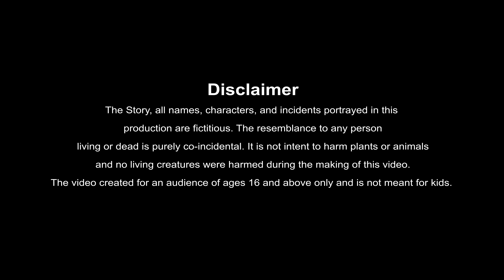சதி 2 - 4k Tamil kadhaigal - Best prime stories - Tamil Moral Stories - Tamil Stories - தமிழ் கதைகள்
Best Prime Stories Tamil :
Welcome in "Best Prime Stories Tamil" YouTube Channel!. This channel for 16+ viewers..We create Entertaining stories with colorful animations. The stories based on our puranas,fairy tales, and life  lesson for all  யார் கிளி ஜோசியம் பெரியவர்  generations.. we would like to make a best தவறான தீர்ப்பு புதையல் வேட்டை stories forever.  தவறான மாறுவேடம் வழிப்போக்கன் அவர்களும் திருடர்கள்தான்  தீர்ப்பு சுயம்வரம் ரத்து புத்திசாலித்தனமான குரு துரோகம் பொம்மலாட்டம்  பிள்ளை யார் பெரியவர் பணம் மரம் கிளி ஜோசியம் வீட்டில் திருடன் மைத்துனர் தந்திரம் அதிர்ஷ்டம் பற்றிய கவலை ஏமாற்றுபவர்களுக்கு சூதாடி ஏமாற்றுபவர்கள் மோசமான கடன் சகோதரனின் மோசடி Please SUBSCRIBE to the "Best Prime Stories Tamil" channel for latest and ever heard Tamil stories  தான பலன் பலன்சகோதரனின் மோசடி அவர்களும் புத்திசாலி பெண் பகுதி  திருடர்கள்தான் கொள்ளைக்காரன் நாகா மாய தீவு கொள்ளைக்காரன் நாகா  பணக்கார உறவினர் கடவுள் காப்பாற்றுவார்  கல்லறையில் புதையல் சாகசக்காரன் சிறந்த ஒரு நாள் ராஜா  தானம் மாய தீவு சௌண்டப்பன்  தந்திரம் பரிசுகளைக் கோருதல் வட்டி நல்ல அதிர்ஷ்டம் வியாபாரி பத்மநாபன்  வழிப்போக்கன் வீட்டில் திருடன் ஒரு நாள் ராஜா வட்டி செம்பு மோதிரம்   உடைந்தது சதி வியாபாரி பத்மநாபன் நல்ல அதிர்ஷ்டம்  மெய்க்காப்பாளர்கள் கிளி ஜோசியம் மலை மனிதன் பணம் மரம்  Best prime stories சுயம்வரம் ஆஸ்தி பத்திரம் ரத்துபிசினாரி சீதாபதி  மோசக்கார பாட்டி கணக்கு தவறியது இலவசங்கள் இல்லை  தேசத்துரோகம்  tamil storiestamil moral stories stories in tamil வேட்டைக்காரன் அழகிய ராட்சசி நட்பு ஒரு நல்லொழுக்கம் பழிவாங்குதல் தான பலன்  tamil kathaigal tamil fairy tales fairy tales in tamil tamil comedy stories story tamil story in tamil tamil story tamil  நல்ல முதலாளி குரு துரோகம் பரிசுகளைக் வீட்டில் திருடன் கோருதல் புதையல் வேட்டை பிசினாரி செம்பு மோதிரம்  அதிர்ஷ்டம் பற்றிய கவலை சீதாபதி  சாகசக்காரன் தந்திரம் சூதாடி  சுயம்வரம் ரத்து மாறுவேடம் சௌண்டப்பன்  மலை கணக்கு தவறியது மனிதன் ஒரு ஆஸ்தி பத்திரம் அதிர்ஷ்டம் பற்றிய கவலை  உண்மையான ஹீரோ  கடவுள் காப்பாற்றுவார் சகோதரனின் மோசடி   மாய தீவு முனிவரின் சாபம் கொள்ளைக்காரன் நாகா bedtime stories tamil பணம் மரம் kathai bedtime stories,tamil short stories tamil story in tamil moral stories stories tamil tamil fairy tales story panchatantra stories அழகிய ராட்சசி  tamil stupid மைத்துனர்  ஜாடியில் பூதம் தேசத்துரோகம் நட்பு ஒரு நல்லொழுக்கம் பழிவாங்குதல் ஏமாற்றுபவர்களுக்கு சூதாடி ஏமாற்றுபவர்கள் தவறான தீர்ப்பு person siva  good siva lord siva stories servant,door  பிரதி பலன்  கிணற்றில் தங்கம்  திருடனுக்கு திருடன்  தந்திரம் ஒரு நாள் ராஜா இலவசங்கள் இல்லை  கொள்ளைக்காரன் நாகா புத்திசாலி பெண் பகுதி   உடைந்தது சதி தேசத்துரோகம்  சிறந்த தானம் கல்லறையில் புதையல் மோசக்கார பாட்டி வேட்டைக்காரன் பொம்மலாட்டம் thief behavior guest hospitality magic show  தான பலன் பணக்கார உறவினர்  Best prime stories Tamil  stories Tamil tamil fairy tales storyதிருடன் stories செம்பு மோதிரம்  4k வேதாளம் கிளி  வட்டி வியாபாரி பத்மநாபன் வழிப்போக்கன் ஒரு உண்மையான ஹீரோ  சகோதரனின் மோசடி மோசமான கடன் புதையல் வேட்டை தவறான தீர்ப்பு மாய தீவு ஏமாற்றுபவர்களுக்கு நல்ல முதலாளி ஏமாற்றுபவர்கள் தேசத்துரோகம் சிறந்த தானம் தான பலன் வட்டி வியாபாரி பத்மநாபன் ஜாடியில் பூதம் முனிவரின் சாபம் ஜோசியம்மெய்க்காப்பாளர்கள்  யார் பிரதி பலன்பெரியவர்  குங்குலியக் கலய நாயனார் பணம் நட்பு பொறுப்பு   நல்ல முதலாளி புத்திசாலித்தனமான புத்திசாலி பெண் பகுதி  யார் பெரியவர்   பணம் மரம் பழிவாங்குதல் சுயநலமின்மை  கடினமான கல்லறையில் புதையல் நல்ல அதிர்ஷ்டம் பொம்மலாட்டம் பிசினாரி சீதாபதி சாகசக்காரன் வேட்டைக்காரன் சௌண்டப்பன்  பிசினாரி சீதாபதி கொள்ளைக்காரன் நாகா ஏமாற்றுபவர்கள் கடவுள் காப்பாற்றுவார் அவர்களும் நல்ல அதிர்ஷ்டம் கிணற்றில் தங்கம் மாறுவேடம் திருடர்கள்தான் அவர்களும் உடைந்தது சதி திருடர்கள்தான் வாழ்க்கை அப்பாவி வேலை அப்பாவி வேலை tamil moral stories ghost stories tamil fairy tales stories in tamil tamil தவறான தீர்ப்பு ghost stories god stories in tamil tamil stories in tamil bedtime stories in tamil tamil horror stories baby stories in tamil 4k  புதையல் வேட்டை மோசமான கடன் மலை மனிதன்  பணம் மரம் சகோதரனின் தவறான தீர்ப்பு மைத்துனர் சாகசக்காரன் சௌண்டப்பன் மாய தீவு முனிவரின் சாபம் மாறுவேடம் புத்திசாலி பெண் பகுதி ஜாடியில் பூதம் சதி மோசடிபுத்திசாலித்தனமான பிள்ளை பரிசுகளைக் கோருதல் வேதாளம்  செம்பு மோதிரம்  கொள்ளைக்காரன் நாகா கோருதல் மெய்க்காப்பாளர்கள் panchatantra stories in tamil tamil fairy tales stories tenali raman stories in kathaigal neethi kathaigal pay  நல்ல அதிர்ஷ்டம் மோசமான கடன் kathaigal 4k  தான பலன் இலவசங்கள் இல்லை  கல்லறையில்   ஆதாரம் sivan kathaigal  பத்திரம் மாறுவேடம் சதி அதிர்ஷ்டம் பற்றிய கவலை புத்திசாலி பெண் பகுதி உடைந்தது சதி  ஜாடியில் பூதம் செம்பு மோதிரம் கடவுள் காப்பாற்றுவார் பழிவாங்குதல் அழகிய ராட்சசி நட்பு ஒரு நல்லொழுக்கம் முனிவரின் சாபம் வேட்டைக்காரன் சதி